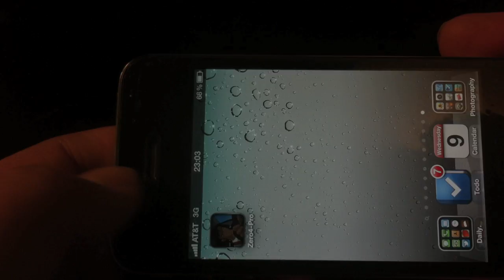Zero4Racer PRO Trailer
Zero4Racer PRO is a realistic Drag Racing Game.

With Real-life- like physics, the engine simulates an actual car's engine, transmission, tire and body balance. All the racers are based on manual transmissions and require the use of a clutch. Zero4Racer Pro features a half clutch, allowing you more control of the speed of your racer.
To start your racer you simply press down on your clutch, start your engine, and release the clutch at the green signal. Starting your racer and changing gears requires the use of the clutch, this test your response abilities and You press clutch, then start engine and release clutch after signal turns green. Holding down the clutch is also necessary to change gears, this feature is a great test of time-response and skills.

This app requires iOS 4.2 or a higher version and must have Game Center features.